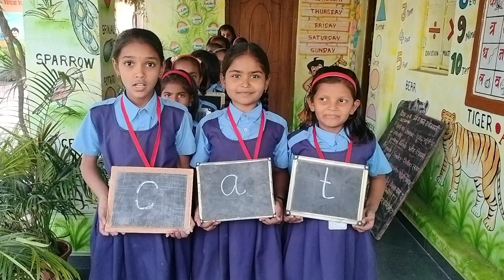रायमिंग वर्ड्स. . जिल्हा परिषद प्राथमिक शाळा राजोळेवस्ती.ता.निफाड जि. नाशिक.